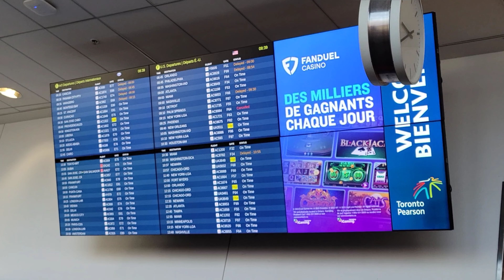Family vacation vlog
We went on a family vacation for ten days. we had so much fun hope you guys enjoy.